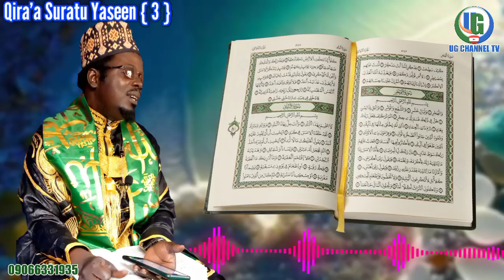MUKOYI QIRA'A (3) SURATUL YASEEN Tare da Sidi Uzairu Badamasi Asha Karatu Lafiya.